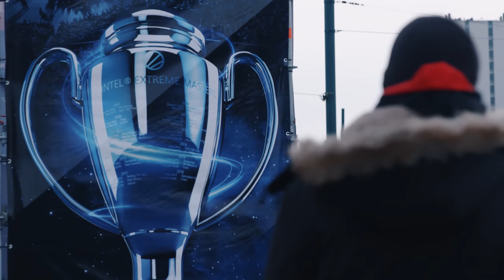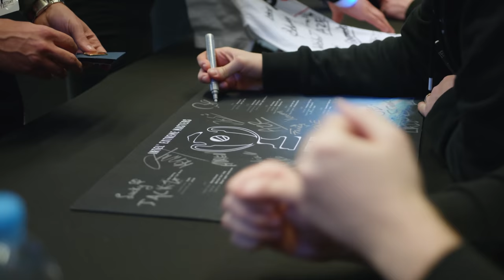The path of a ninja - Episode 4: IEM Katowice 19 Champions stage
"The path of a ninja" is a new documentary series, which follows our CSGO team around the world, competing in the biggest tournaments. Get an exclusive look behind the scenes and hear what the players had to say about their performances and experiences.

In week 2 the csgo team managed to qualify for the Top 8, which means they have to play on the big stage, in one of the most iconic venues in recent esport history: Spodek in Katowice, Poland. Watch the video to see how they performed, what they had to say and all other BTS material.

Breathe in - Hannah Parrott
She's A Badass - Wave Saver
Wrap - Sum Wave
Journey towards home - Shawn Williams
Mask - Eddy i
Rise - max ll

🌑 M I D N I G H T 🌑
A Collection by Ninjas in Pyjamas

NiP CS:GO:
Christopher "GeT_RiGhT" Alesund